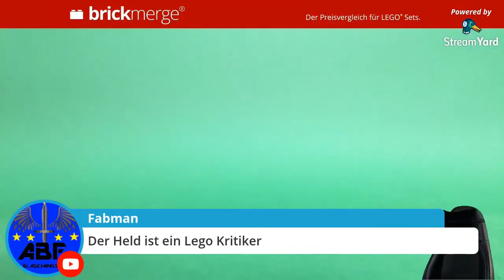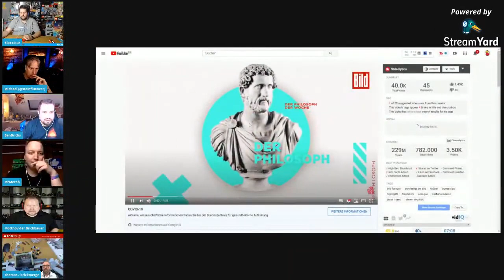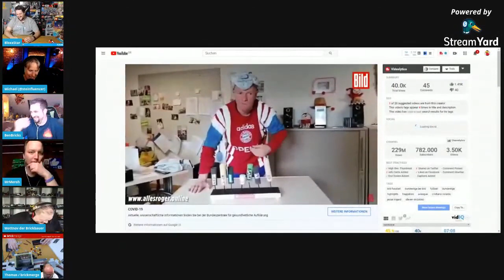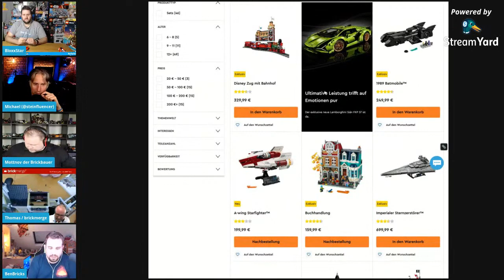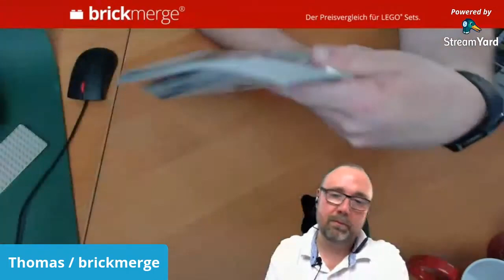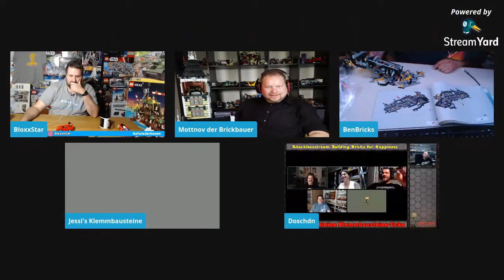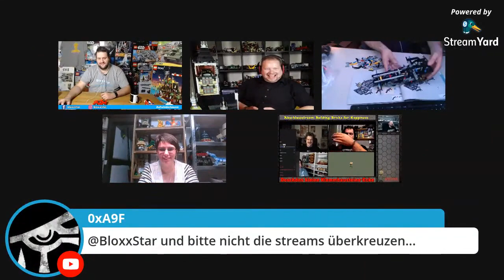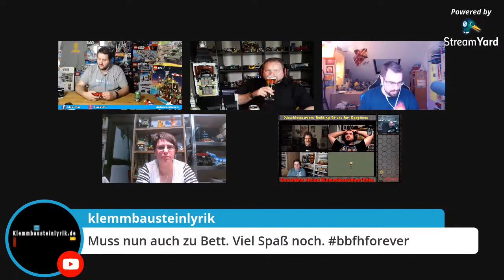After BBFH Stream Die Show ist nun zu Ende und Ihr wart richtig gut CHAT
🏗Let´s Build🏗 - After BBFH Stream Die Show ist nun zu Ende und Ihr wart richtig gut CHAT - Deutsch/German - HD

Viel Spaß!